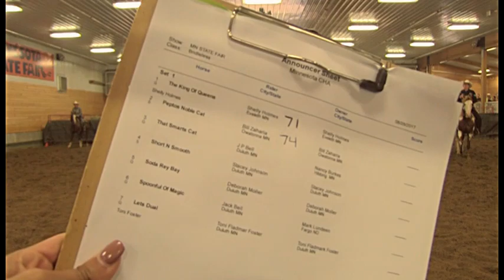PEPTOS NOBLE CAT 8/28/17 BRIDLELESS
BILL ZAHARIA AND PEPTOS NOBLE CAT SHOWING AT THE MINNESOTA STATE FAIR CUTTING WITHOUT A BRIDLE IN THE BRIDLELESS CLASS!  SCORED A WHOPPING 74!  NICE JOB!